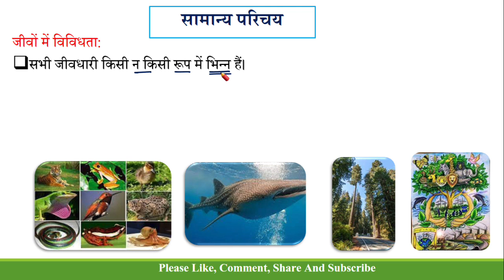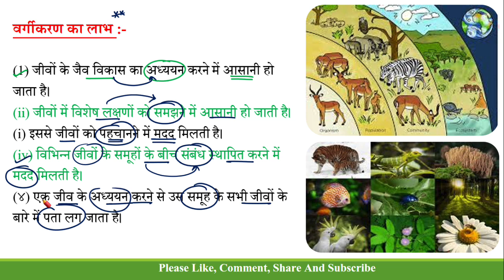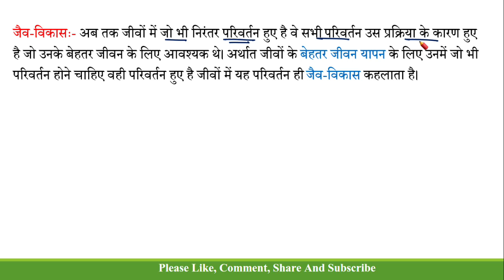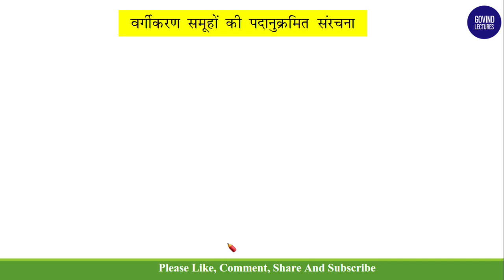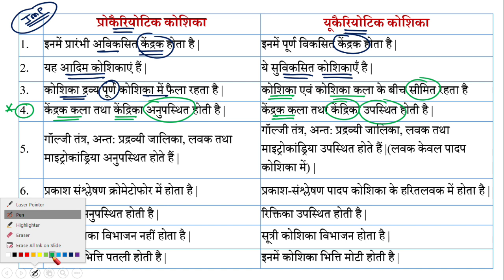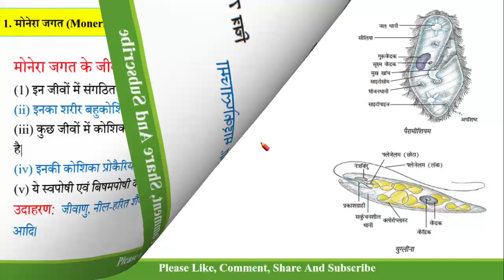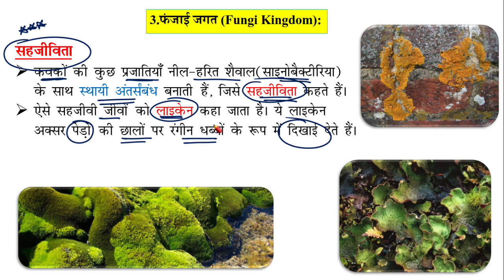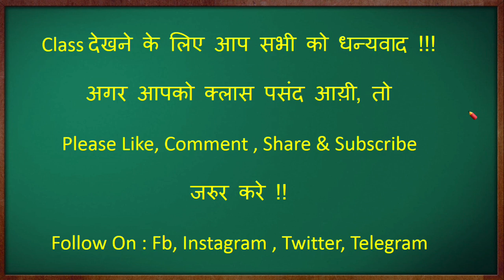जीवों में विविधता - L1 | jivo me vividhata class 9 in hindi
जीवों में विविधता - L1| वर्गीकरण तथा वर्गीकरण के लाभ | कक्षा 9 NCERT विज्ञान | Chapter 7 |

jivo me vividhata class 9 in hindi
jivo me vividhta class 9 in hindi
jivo me vividhata class 9 in hindi ncert
jivo me vividhata class 9 in hindi by khan sir
jivo me vividhata class 9 in hindi one shot
jivo me vividhta
ncert class 9 science chapter 7 in hindi medium
जीवों में विविधता class 9 in hindi,जीवों में विविधता
9th class vigyan chapter 7
govind lectures
class 9 science